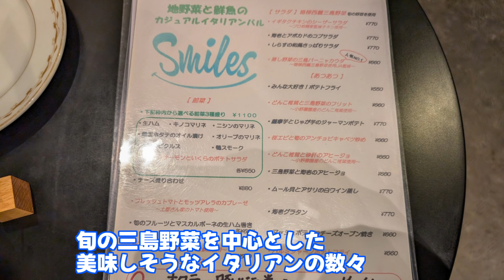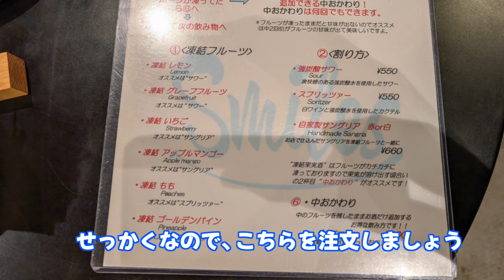コスパ最強！三島野菜をたっぷり楽しめる静岡県三島市のお手頃ディナー！【静岡グルメ旅】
今回の舞台は静岡県三島市

ご紹介するのは地元、三島野菜を中心とした料理が楽しめるイタリアンバル
1品600円～800円とお手ごろな価格帯
地元住民や観光客に大人気の素敵なお店でございます

「Smiles」
アクセス:三島広小路駅から徒歩2分
〒411-0855 静岡県三島市本町８−２ つちくらビル 2F北号室